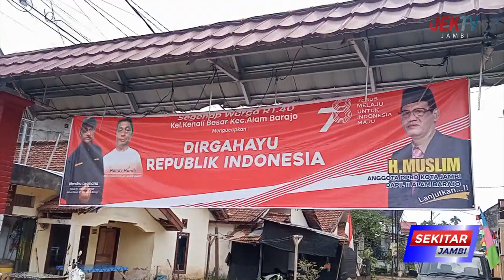DEWAN HADIRI KEGIATAN OLAHRAGA BERSAMA MASYARAKAT